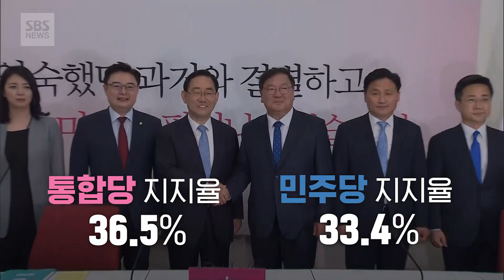통합당 지지율 첫 역전에 김종인 "이유? 우리나라 국민들이 현명해서" (현장영상) / SBS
탄핵 정국 이후 처음으로 미래통합당이 더불어민주당의 지지율을 추월했다는 여론조사 결과가 오늘(13일) 공개된 가운데, 김종인 통합당 비대위원장이 "우리나라 국민들이 현명하기 때문에 무엇이 잘한 것이고 무엇이 잘못한 것인지를 평가한 것"이라고 밝혔습니다.
김종인 위원장은 비대위 회의 후 기자들을 만나 "지지율 조사는 하나의 트렌드다. 그것에 따라 이런 저런 현안을 말할 필요가 없다"고 말을 아꼈습니다.
이어 "묵묵히 당에서 할 수 있는 일을 하고 성과를 내는 것이 중요하다"고 말했습니다.